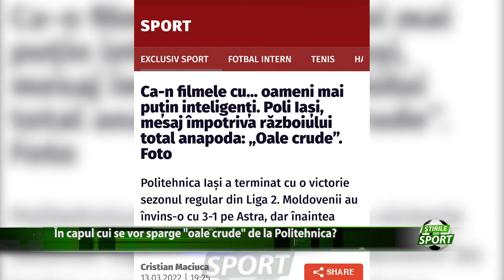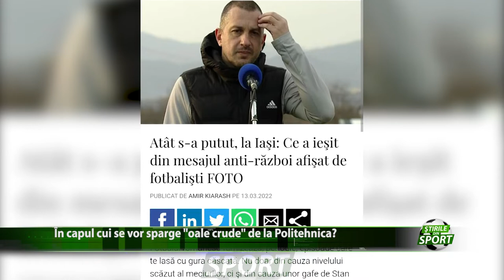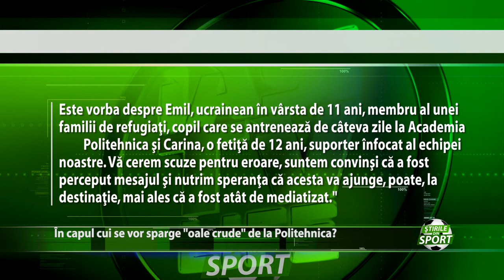Rade o tara intreaga de Iasi!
Grava eroare de asezare a jucatorilor Politehnicii din startul meciului contra Astrei a facut ca mesajul pe care Poli a incercat sa il transmita si care ar fi trebuit sa fie "opriti razboiul", sa se transforme in "oua crude"! In cazul cui se vor sparge aceste oua dupa gafa monumentala care a adus gruparea ieseana pe primele pagini ale publicatiilor nationale?